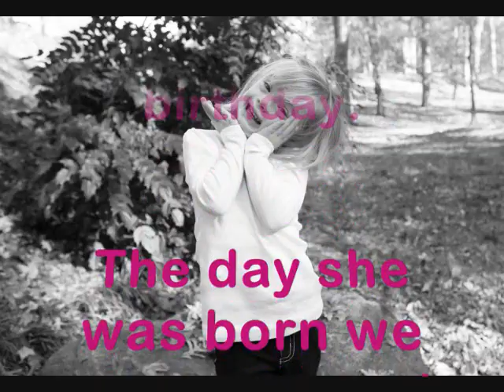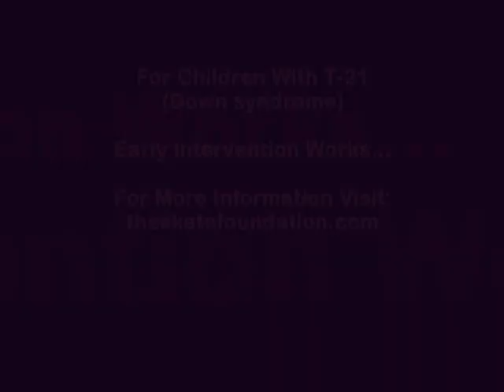Early Intervention Works - 5 Year Old With T-21 (Down syndrome) Skiing - 2013 The SKATE Foundation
Learn more about early intervention for children with T-21 (Down syndrome) by visiting the following sites